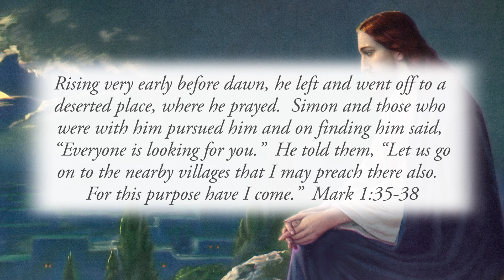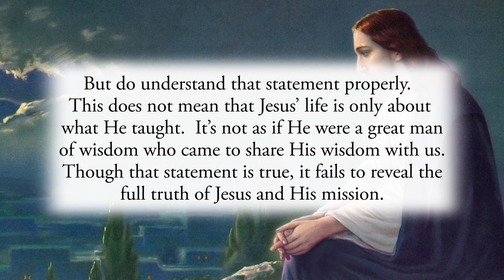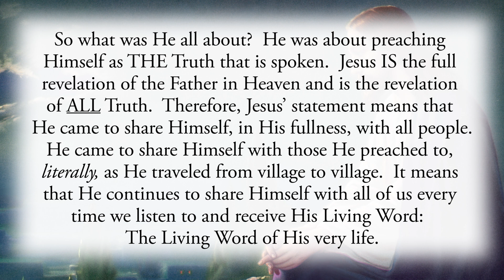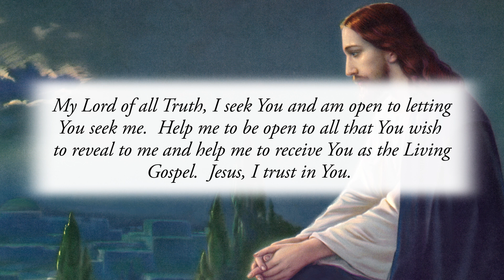The Purpose of Jesus’ Mission - Wednesday, January 12, 2022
Rising very early before dawn, he left and went off to a deserted place, where he prayed.  Simon and those who were with him pursued him and on finding him said, “Everyone is looking for you.”  He told them, “Let us go on to the nearby villages that I may preach there also.  For this purpose have I come.”  Mark 1:35-38

Why did Jesus come?  What was the purpose of His life on Earth?  This passage reveals that He came to preach to all people the Good News.

But do understand that statement properly.  This does not mean that Jesus’ life is only about what He taught.  It’s not as if He were a great man of wisdom who came to share His wisdom with us.  Though that statement is true, it fails to reveal the full truth of Jesus and His mission.

So what was He all about?  He was about preaching Himself as THE Truth that is spoken.  Jesus IS the full revelation of the Father in Heaven and is the revelation of ALL Truth.  Therefore, Jesus’ statement means that He came to share Himself, in His fullness, with all people.  He came to share Himself with those He preached to, literally, as He traveled from village to village.  It means that He continues to share Himself with all of us every time we listen to and receive His Living Word:  The Living Word of His very life.

Reflect, today, upon the fact that Jesus desires to “travel” to the village of your mind and heart.  He wants to seek you out and bring not only His words of eternal life, but also His very self.  Let yourself be ministered to by Jesus and allow Him to speak to you with clarity and truth.

My Lord of all Truth, I seek You and am open to letting You seek me.  Help me to be open to all that You wish to reveal to me and help me to receive You as the Living Gospel.  Jesus, I trust in You.

CHAPTERS:
0:00 Beginning
0:18 Scripture Quote
0:46 Daily Reflection
2:18 Final Meditation
2:49 Closing Prayer